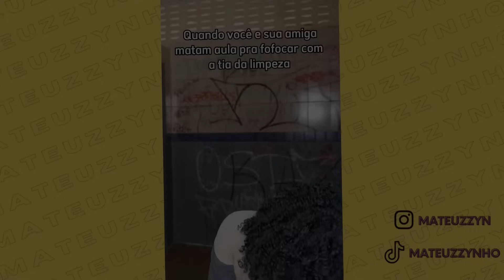Melhores das tias da escola pt 1